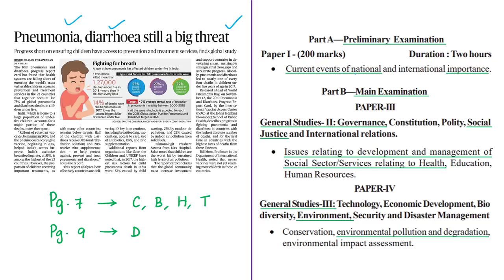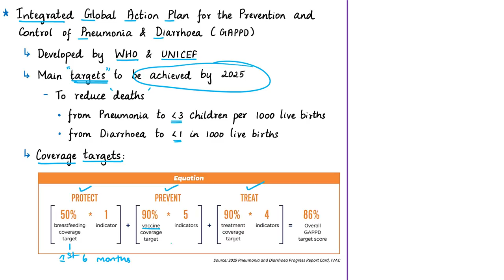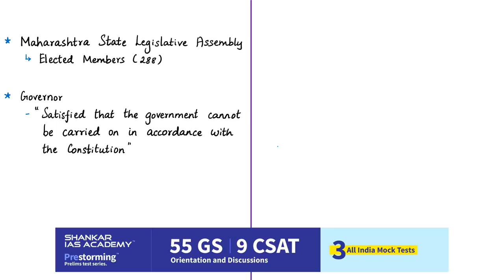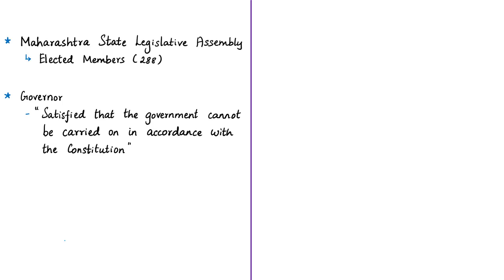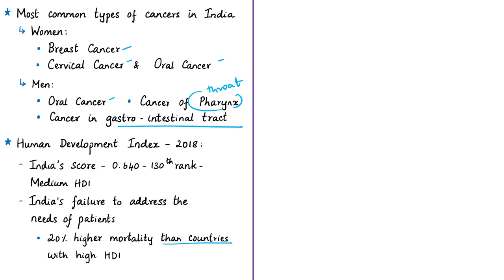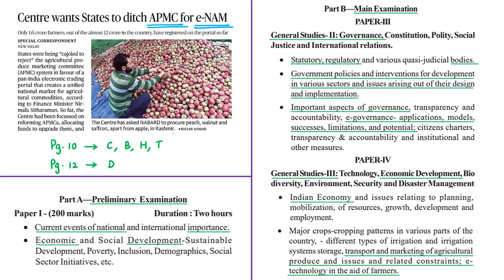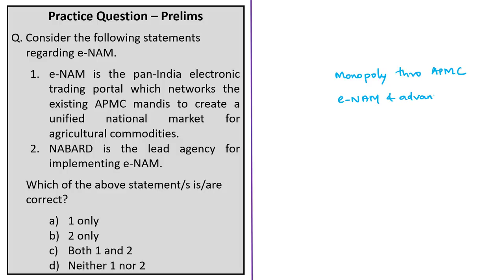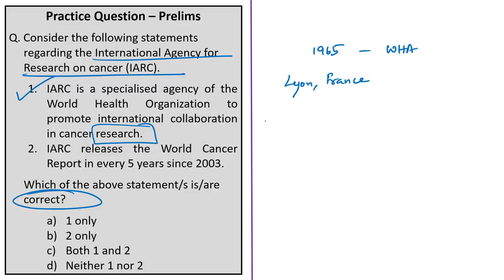The Hindu News Analysis | 13th November 2019 | Daily Current Affairs - UPSC Mains - Prelims 2020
Time Stamping of News Articles:
1. Pneumonia, diarrhoea still a big threat - 0:40
2. Maharashtra placed under President’s Rule - 9:54
3. President’s Rule must have legitimate basis - 9:54
4. Travesty of norms: Congress - 9:54
5. India’s cancer care facilities ‘highly inadequate’ - 16:31
6. Centre wants States to ditch APMC for e-NAM - 24:25
7. Practice cum Revision - MCQs - 34:18

Important topics such as PresidentRuleinMaharashtra PneumoniaAndDiarrhoea AgriculturalProduceAndMarketingCommittees, ElectronicNationalAgriculturalMarket CancerInIndia InternationalAgencyforResearchonCancer, are vividly discussed in UPSC Civil Services Exam Perspective with a Special Practice Questions Discussion in the end of the video.